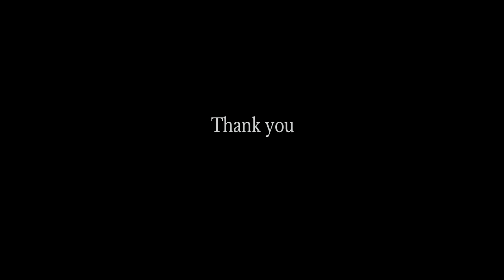Thank you Treyarch for the great memories.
Here is montage I put together for a game I spent countless hours playing. Thank you to Treyarch and Activision.